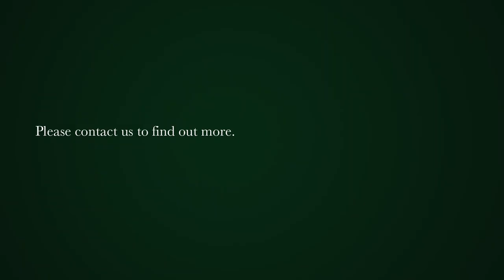4 Bedroom house for sale in Oranjezicht (Cape Town) | Pam Golding Properties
Live beautifully in this well-appointed elegant home in the avenues, south entry, north facing - enthralled by the warm and welcoming ambiance that has been so lovingly created.  Presented in the best possible way with style, a calm palette and incredible craftmanship.

Evoking the spirit of Provence, a double volume imported doorway ushers you in through an expansive entrance. From here your eye is drawn to voluminous open-plan living spaces -designed for effortless entertaining, fitted with wooden floors and a feature fireplace.

The entertainer’s kitchen is perfectly placed and includes a state-of-the-art stove and dark wood antique shop counter illuminated by three large pewter lights. Added bonus is a handmade wine cellar and separate laundry room.

The north-facing, covered verandah with a built-in braai and coal burning stove, is perfectly positioned, allowing family and friend gatherings to interact and flow seamlessly and making the most of the attention-grabbing views over the City Bowl.

The layout of this four-bedroom home would be perfect for a mature family as if offers many solutions and options.

The master suite, situated on the lower level offers a fireplace, double sash windows and a bathroom-dressing room, leading out onto an Italianate courtyard with outdoor shower, gardeners table and terrazzo basins. The main and second bedrooms are adjacent to a reader’s lounge with large wood burning fireplace.  Here one walks onto a beautiful garden with established trees for complete privacy around the heated pool. From the main entertainment area, a stairway leads up to two more private bedroom suites, each boasting sleek end-suite bathrooms, kitchenettes and wonderful views. A separate office spirals to the top from where a sense of peace and privacy reign. The fourth bedroom has its own private entrance suitable to rent out.

Additional benefits include an excellent security system, off-grid water collection and purification system with 16 000-liter storage, solar geysers and a solar heated pool. Double garage and secure off-street parking for two further cars.

This sophisticated home is close to all but far enough to dream your day away!